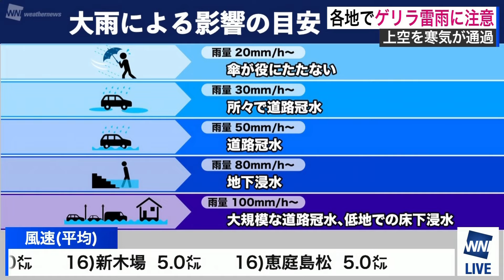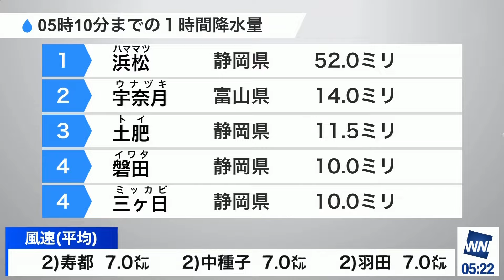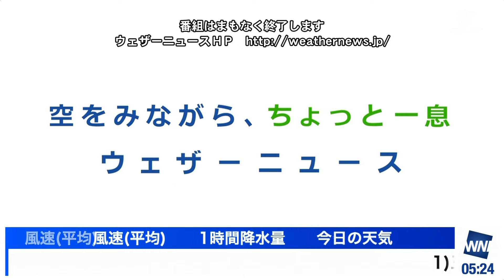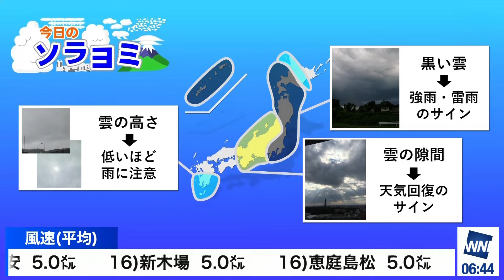24.04.17 BS版 ウェザーニュース モーニング 🟦 小川千奈 🍘🧸🍓🍛 60fps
00:00 5時～ 25分間
25:00 6時30分～ 30分間